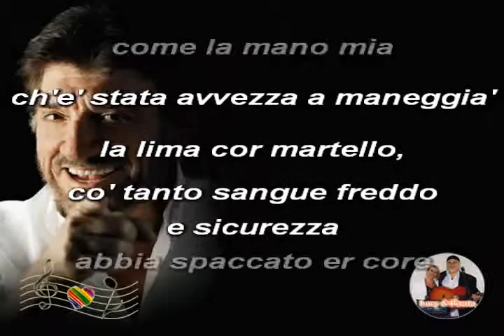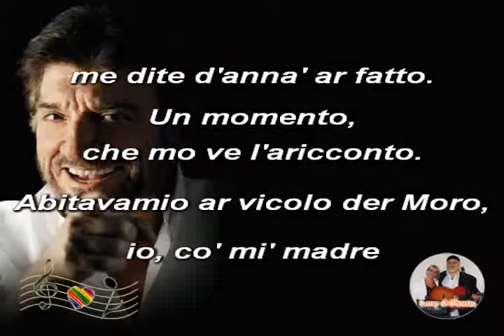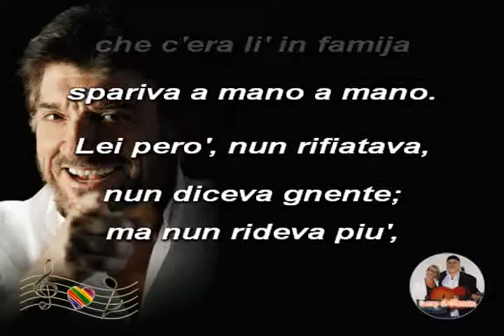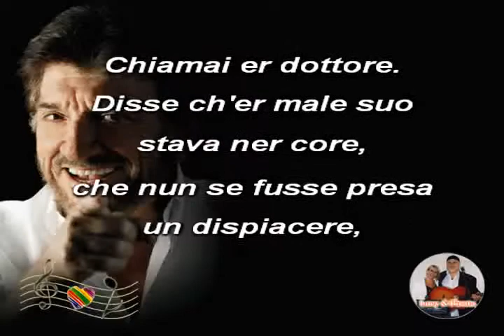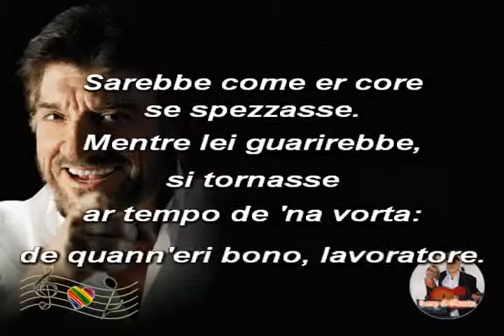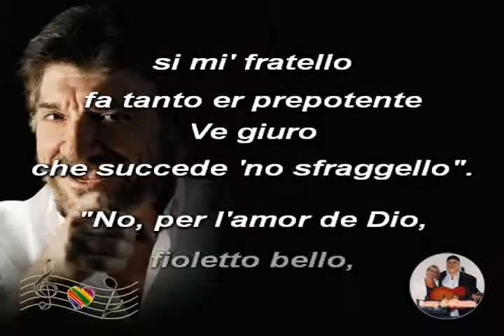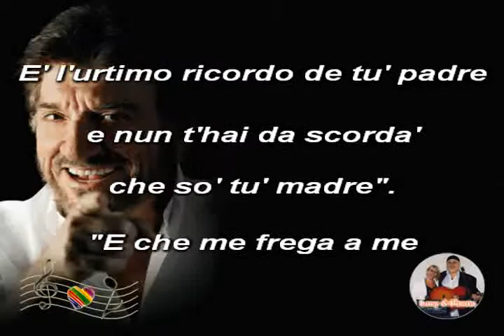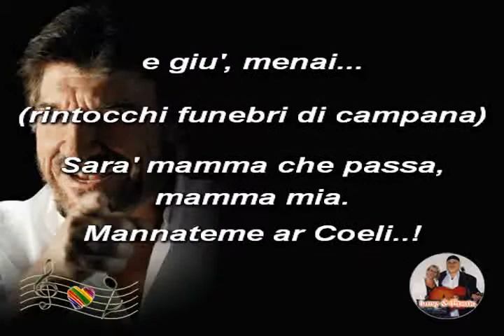(Teatro) Proietti - Er fattaccio